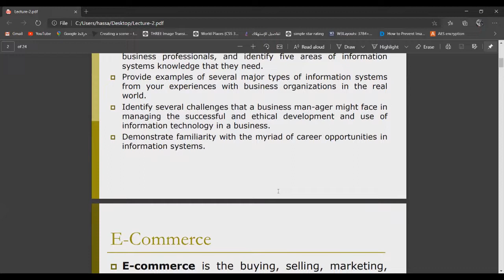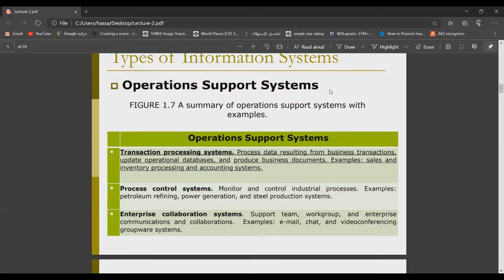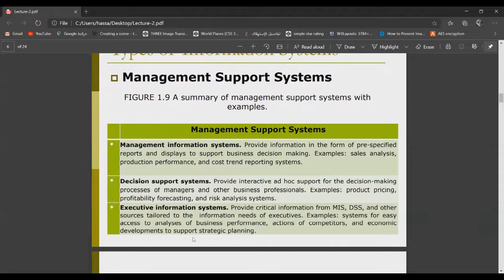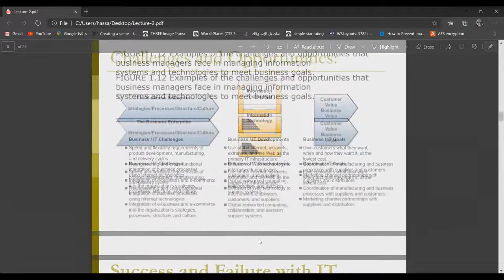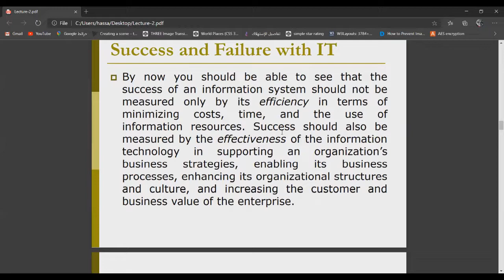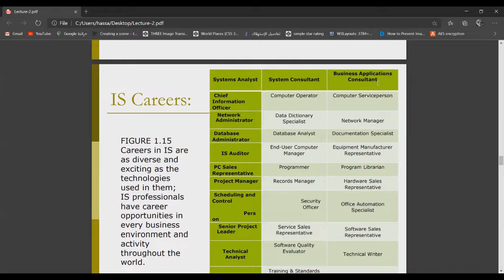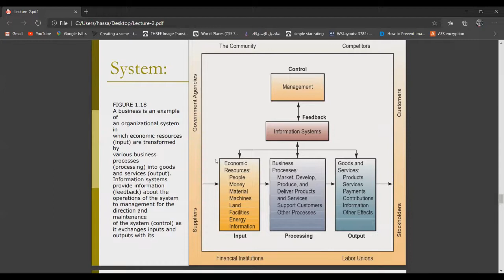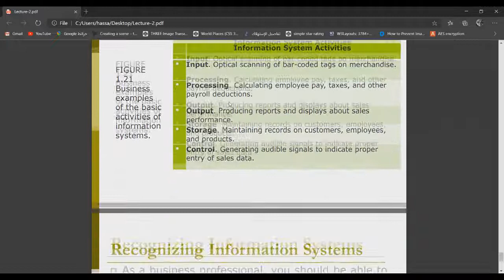IS lecture 2 by Hassan Mansour